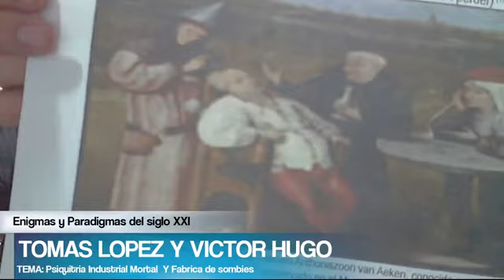Psiquiatria fabrica de zombies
La psiquiatria tiene sus raices en la eugenecia, una misión de estas es drogar a millones de seres humanos considerados indeseables, por que indeseables???